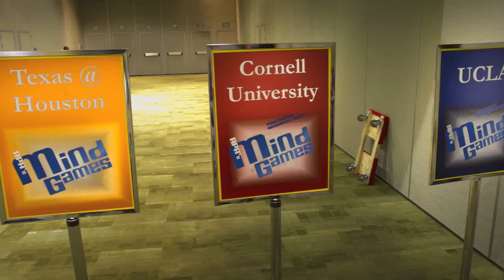UT Health Science Center at Houston Wins MindGames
Three teams of psychiatry residents compete for top honors in a "Jeopardy"-style competition at APA's 2013 annual meeting.

Video by David Hathcox